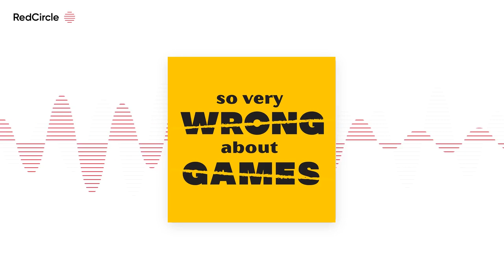So Very Wrong About Games - #304: We Are Sick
We haul ourselves off of our deathbeds to deliver this episode unto you. Prospects for our recovery seem dim, but we would sooner die than deprive you of that which is most sacred--namely content. Of course, illness may yet claim us, but we are far too stoic and noble to complain.

01:49 AYURIS: Stroganov (Andreas Steding, Game Brewer, 2021)

Games Played Last Week:

04:46 -Hissy Fit (Levi Robertson and Chris Stone, Stone Age Distractions, 2023)

06:53 -Finished! (Friedemann Friese, 2F-Spiele, 2017)

12:01 -City of the Living (Sebastian Bleasdale and Reiner Knizia, Trick or Treat Studios, 2024)

15:07 -Legacy of Yu (Shem Phillips, Garphill Games, 2023)

20:27 -Bus (Jeroen Doumen and Joris Wiersinga, Capstone Games, 2019)

24:51 -Battlecrest: Metronn Base Game (Dustin Dobson & Milan Zivkovic, Button Shy, 2024)

28:59 -G.I. JOE Deck-Building Game: Raise the Flagg Campaign Expansion (T.C. Petty III, Renegade Game Studios, 2023)

31:25 -Gloomhaven: Buttons & Bugs (Joe Klipfel and Nikki Valens, Cephalofair Games, 2024)